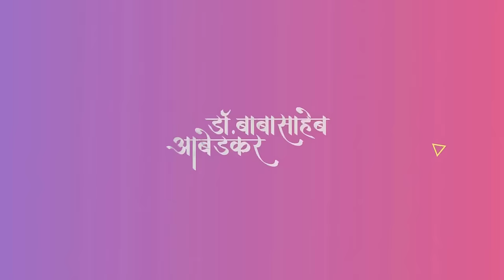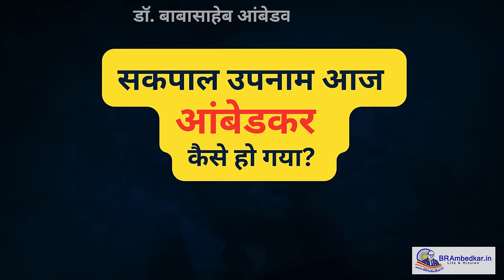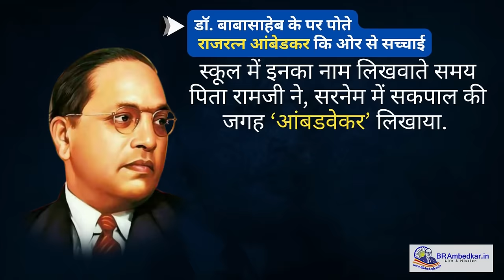Dr. Babasaheb Ambedkar Complete Family Tree | डॉ. आंबेडकर परिवार की संपूर्ण जानकारी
Dr. Babasaheb Ambedkar Complete Family Tree | Babasaheb Ambedkar family members, डॉ. आंबेडकर परिवार की संपूर्ण जानकारी | bhim jayanti 2024

Jay Bhim Jay Bharat चॅनेलला सबस्क्राईब करायला विसरू नका. नोटिफिकेशन चालू ठेवा म्हणजे नवं नवी नविन व्हिडीओचे नोटिफिकेशन तुम्हाला मिळत राहतील.

In this video, we explore the fascinating family tree of Dr. B.R. Ambedkar, one of India's greatest thinkers, reformers, and champions of social justice. Starting with his parents and tracing his lineage through several generations, we shed light on the lesser-known members of Ambedkar's family and their contributions to society.

Through this journey, we gain a deeper understanding of the socio-political landscape of colonial India, the caste system, and the struggle for equality and human rights that shaped Ambedkar's worldview. Join us as we uncover the rich history and legacy of the Ambedkar family and its impact on modern India.

Dr. B. R. Ambedkar Audio Songs

Dr. B. R. Ambedkar Family Tree

Dr. B. R. Ambedkar Whatsapp Groups

Dr. B. R. Ambedkar Photos

jay bhim
ambedkar family members
ambedkar family tree
babasaheb original photo
ambedkar family photos
rajratna ambedkar family
ambedkar family tree in kannada
Jay Bhim Jay Bharat
JayBhimJayBharat